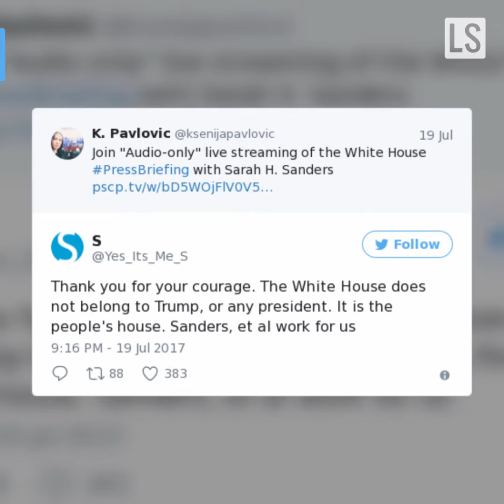White House Press Briefings Still Off the Air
On Wednesday, during the White House press briefing, one reporter secretly challenged the standing “no streaming audio or video” rule. Ksenija Pavlovic, founder of the independent news blog Pavlovic Today, used the Periscope app to share the audio of the briefing. She then tweeted a link to the feed: